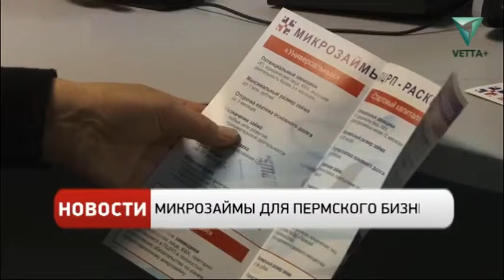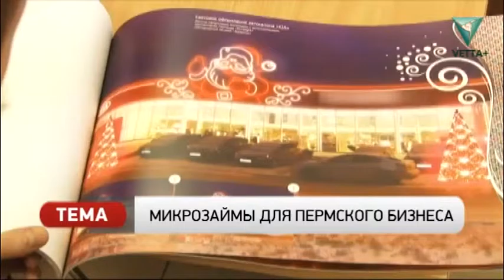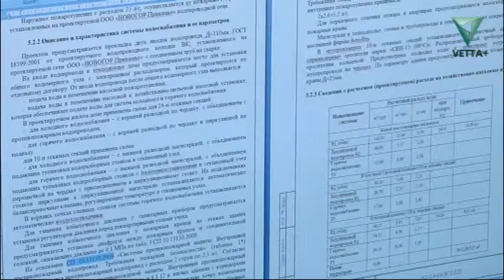Вечерние новости от 29 января